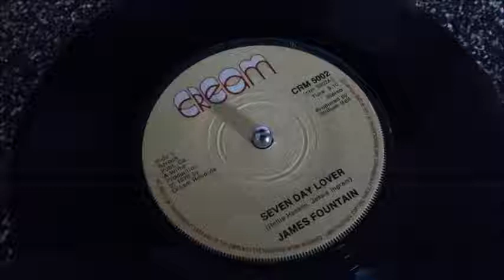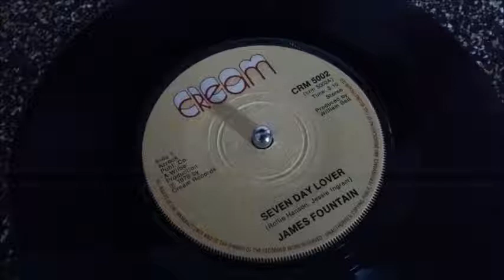James Fountain ~ Seven Day Lover